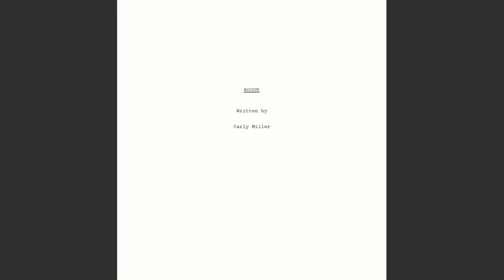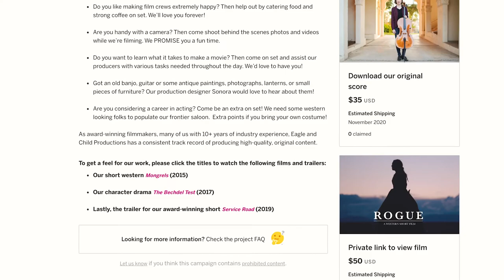ROGUE Indiegogo Pitch Video from Eagle & Child Productions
ROGUE SYNOPSIS: In the 1870s, an African-American woman plots an escape from her frontier town and devious employer.

Hi! We’re Carly and Sonora, the founders of Eagle and Child Productions, an independent production company. Our projects have won numerous awards and accolades. In fact, Carly just won best director for our latest short film Service Road, at the Show Low Film Festival in Arizona. And we’re not stopping there. We’ve got another project that we’re really excited about: a short western called Rogue.

We know what you’re thinking. A western in 2020? Well, this one’s not what you expect...The story follows an African-American woman Elle Danton who lives on the New Mexico frontier in the 1870s and works in her uncle’s saloon. More than anything she wants to get out of her backwater town, move west to California, but she can’t save up enough money to do it. Her uncle treats her poorly and pays her dirt-cheap wages. So, she comes up with a scheme to rob him blind and split town in the middle of the night. Only where gunslingers and outlaws are involved, nothing’s so simple...as Elle stumbles upon an act of violence that makes her reconsider her choice to leave.

Rogue is a tense, immersive, 9-minute film, full of desert landscapes, smokey saloons, and suspenseful sequences. Our narrative moves beyond western cliches to re-examine our ideas about women and race in the American West. It lends a voice to a compelling story in 2020 and beyond.

Sound interesting? Well, this is where you come in. Because we’re indie filmmakers, all the funding for our films comes from our own pockets. The numbers can add up REALLY fast, which is why we’re starting this crowd-funding campaign.

If you love westerns, film, the arts in general – or maybe you just love us ;-) –  we’d be honored if you’d consider donating to our project. Your money will directly help pay for our actors, crew, costumes, production design, and locations. AND it will help pay for our edit, sound design, and original musical score.

After we complete this 9-minute film, we're taking it directly to Hollywood producers to show them we're ready to make the full-length version. That's right! We've got a 95-page script of Rogue ready to go. We just need some bigger investors to finance it – and this short will help us get there.

Your investment in this film, no matter how big or small, will enable us to take Rogue from page to screen. We hope you’ll consider contributing!

Our goal is to raise $4,500.

Filming will begin in the Spring of 2020 in north county San Diego, with the hope of finishing the edit by the fall of 2020.

The simple cost breakdown looks like this:

Cast & crew payroll: $1000
Lighting & camera equipment: $500
Crafty/food: $400
Production design, costuming, and props: $800
Locations: $400
Original musical score: $400
Editing and color: $500
Professional 5.1 sound edit and mix: $500

100% of funds raised on Indiegogo will be used for these items.

Please check out our different levels of donations to find out what perks and rewards you’d like to receive. If you’re unable to give money, that’s alright! We’d love if you could just share our link on social media. The more people that hear about this project, the better.

We’ve listed some options below. Feel free to message us if any of these things resonate with you!

Do you have cowboy hats, boots, fringe jackets, spurs or saddles or other western costumes? Let us know if we can borrow them!

Do you like making film crews extremely happy? Then help out by catering food and strong coffee on set. We’ll love you forever!

Are you handy with a camera? Then come shoot behind the scenes photos and videos while we’re filming. We PROMISE you a fun time.

Do you want to learn what it takes to make a movie? Then come on set and assist our producers with various tasks needed throughout the day. We’d love to have you!

Got an old banjo, guitar or some antique paintings, photographs, lanterns, or small pieces of furniture? Our production designer Sonora would love to hear about them!

Are you considering a career in acting? Come be an extra on set! We need some western looking folks to populate our frontier saloon.  Extra points if you bring your own costume!

As award-winning filmmakers, many of us with 10+ years of industry experience, Eagle and Child Productions has a consistent track record of producing high-quality, original content.

To get a feel for our work, please click the titles to watch the following films and trailers:

Our short western Mongrels (2015)

Our character drama The Bechdel Test (2017)

Lastly, the trailer for our award-winning short Service Road (2019)